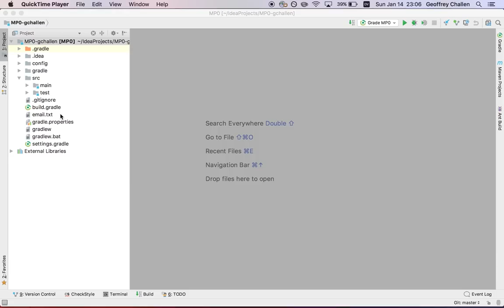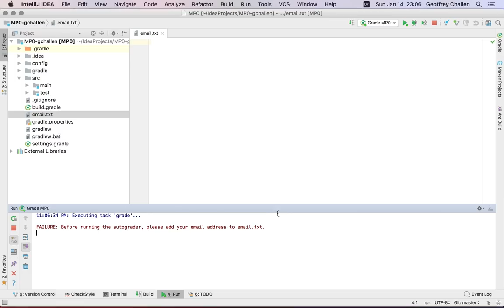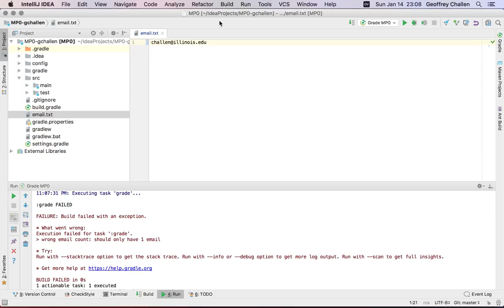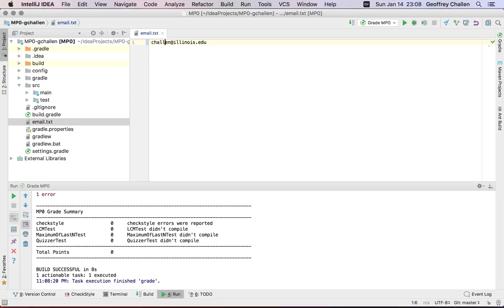CS 125: Identifying Your Work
This important screencast shows you how to identify your project repository so that you can get credit for your work.